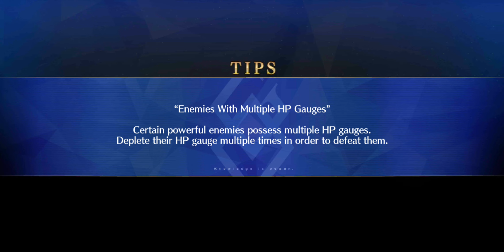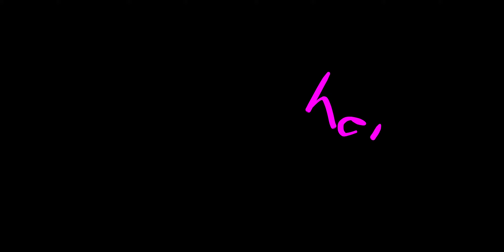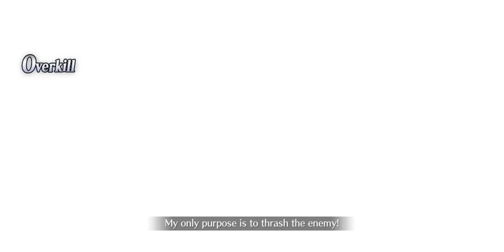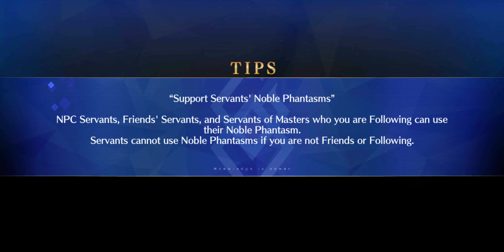29 June 2024